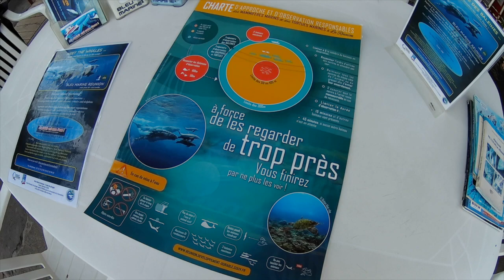A LA RENCONTRE DES BALEINES DE LA RÉUNION 21 SEPTEMBRE 2017